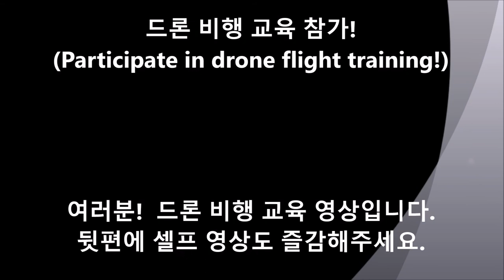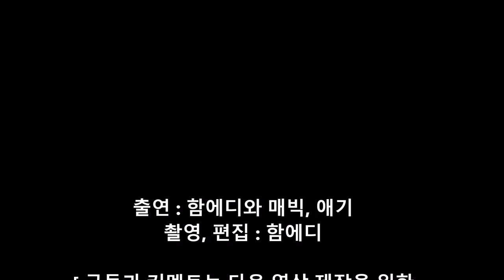드론 비행 교육 참가! (Participate in drone flight training!)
- 여러분!  드론 비행 교육 영상입니다.
- 뒷편에 셀프 영상도 즐감해주세요.